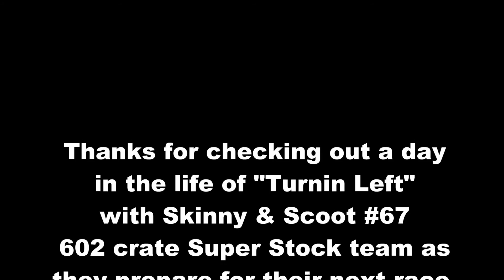Day in the life of "Turnin Left" with Dame MotorSports..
just a small local florida team fixing the 602 crate super stock up. had  bumper damages and the got it welded up... Skinny got to drive the car to the other shop to use the bigger welder. and then he took Greg's daughter to she Hanks cat sanitary.